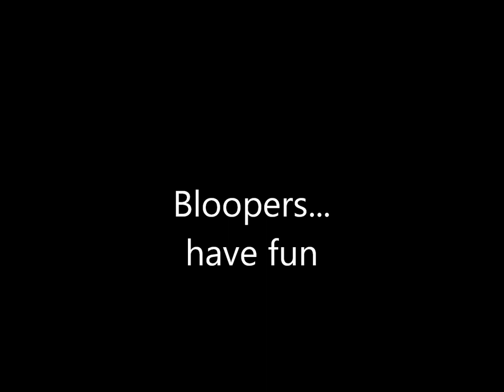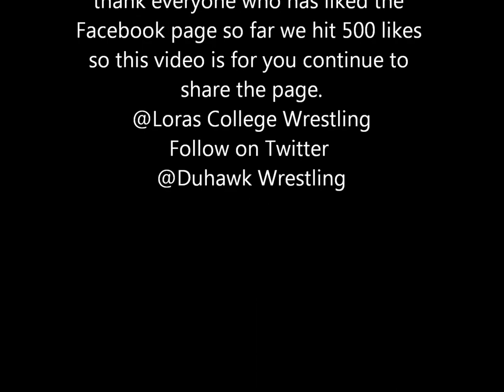Loras College Wrestling Skit ( Billy Madison Studying)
Loras College Wrestling giving the fans a reward for liking the Loras College Wrestling Facebook page.
playing
Billy Madison- Kyle Henry, Luke Perkins
Veronica Vaughn- Emily Depner
Crazy Bus Driver aka Chris Farley- James Buss